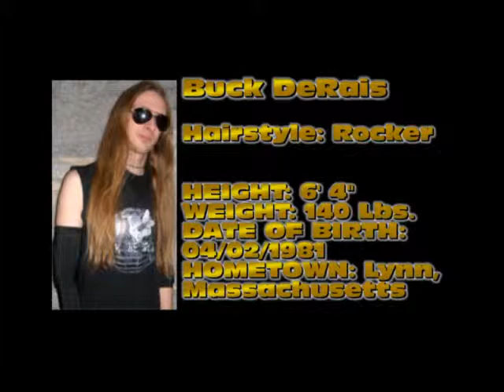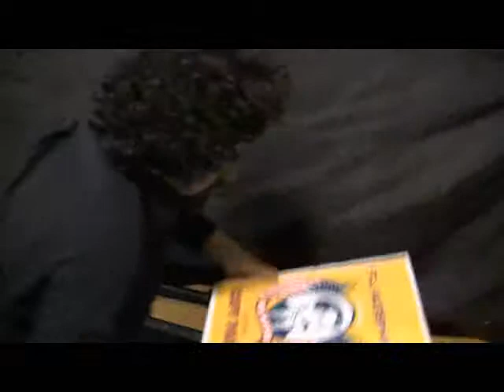0424102 Legacy 2010 part 2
Legacy 2010 continues and someone will lose their hair when it is all said and done. Ever since the $25,000 Chad Epik Invitational Battle Royal at Hell Bound 2009, in which Buck DeRais was the victor, DeRais and Epik have been at each other's throat at every pass. Things finally reached a head when WAW Board of Director, Dirty Dealer, called for a one on one match up between these two. Both upped the stakes by adding a No Disqualifications, Pinfalls Count Anywhere stipulation to this match and by adding the Hair versus Hair stipulation. This fight can be taken anywhere it wants to be taken and when the final bell of this match rings, either Buck DeRais or Chad Epik will be sporting a new hair style. Well, they won't be sporting any hair at all!

WAWwrestling.com Apr 24, 2010 part 2